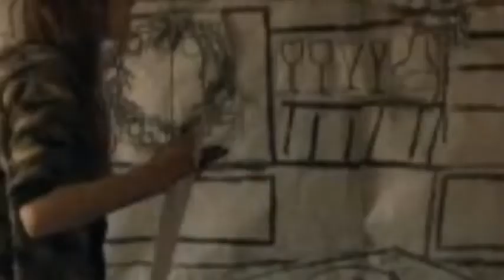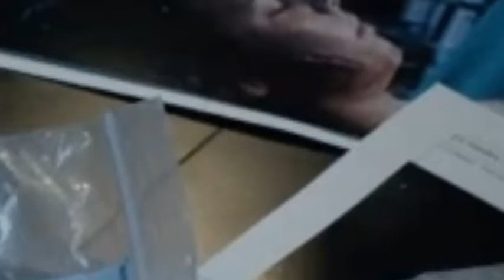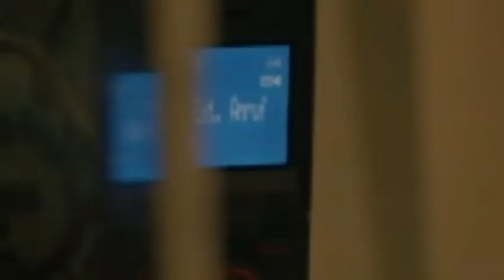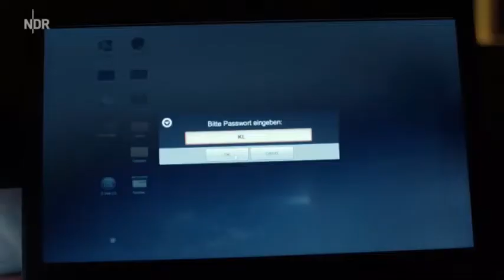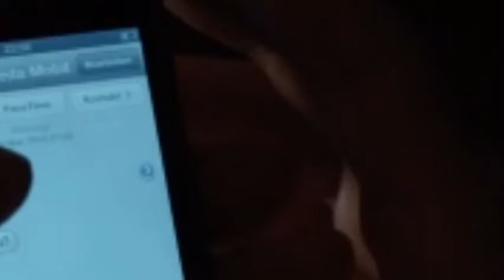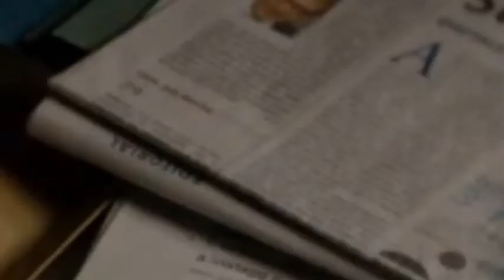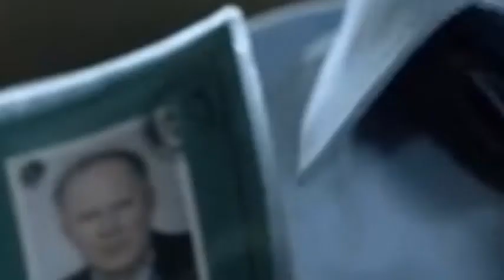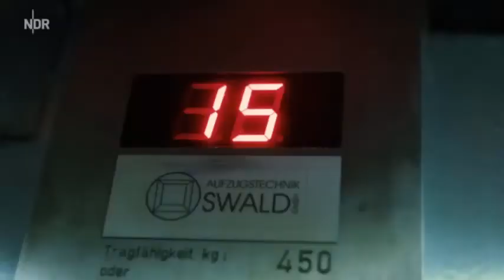Tatort 2022 - Borowski und die Rückkehr des stillen Gastes